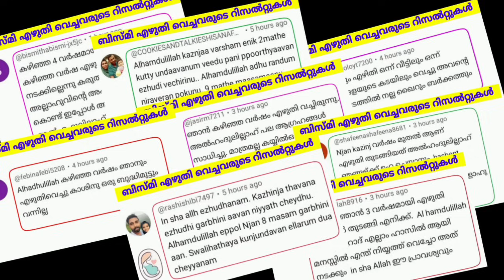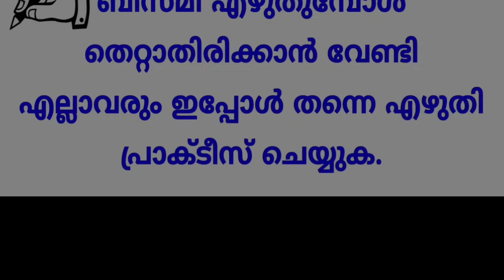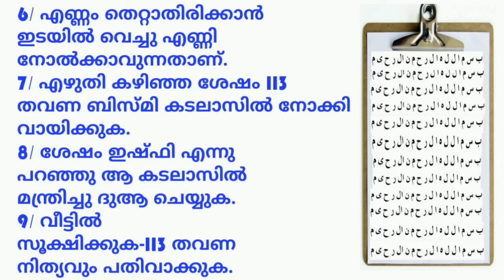മുഹറം ആഗതമാവാൻ പോകുന്നു| ഇനി 10 ദിവസം മാത്രം| മുഹറത്തിൽ ബിസ്മി എഴുതിയാൽ| bismi writing in Muhram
The holy month of Muharra is approaching.
If Bismi is written on the first day of Muharram the benefits you get

പരിശുദ്ധ മുഹറ മാസം ആഗതമാവാൻ പോകുന്നു.
മുഹറം ആദ്യ ദിവസം ബിസ്മി എഴുതി വച്ചാൽ
നിങ്ങൾക്ക് ലഭിക്കുന്ന ഗുണഫല  നേട്ടങ്ങൾ

Voice by
Ashik Mahmoodi

This video will not cause any hardship or hardship to the society or the people.
This is a very useful video for people and society in